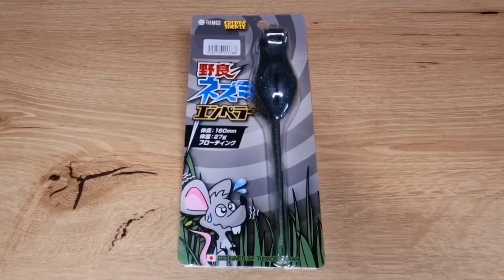La souris Wild Mouse Emperor de Tiemco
Peu courant, ce leurre de chez Tiemco est une imitation de souris très intéressante. Nage assez peu courante, passage facile dans les obstacles et densité parfaitement équilibrée en font un leurre pour le bass et pour le brochet dont vous aurez du mal à vous passer.

De plus, cela impliquera une pêche à vue toujours très forte en émotion, vous obligeant à garder le contrôle pour ferrer au bon moment.